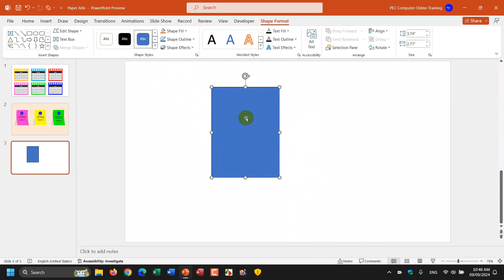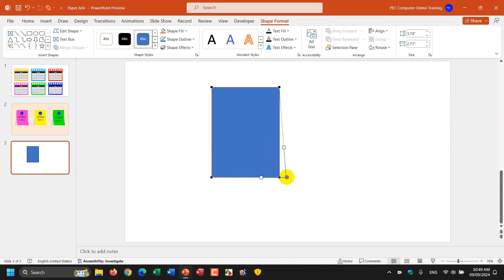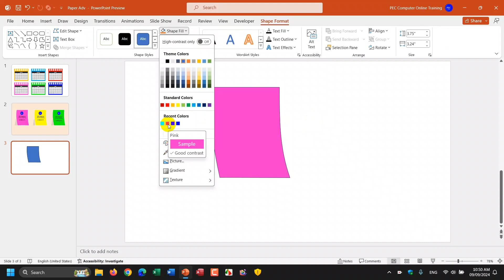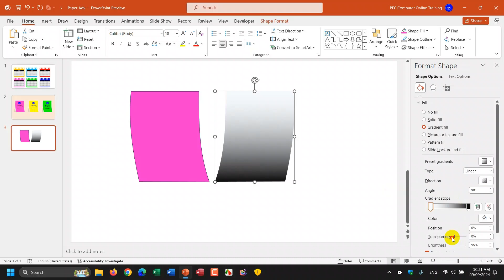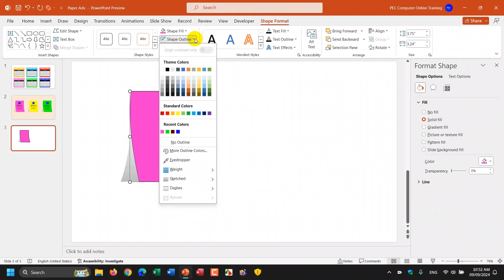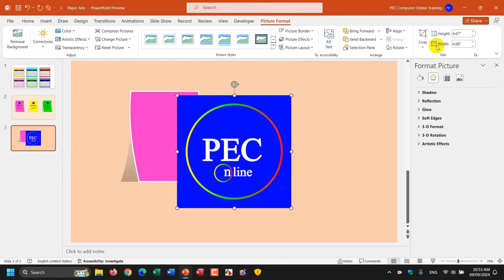How To Create A Sticky Notes Info graphic in PowerPoint presentation